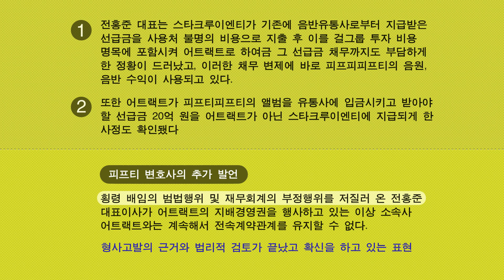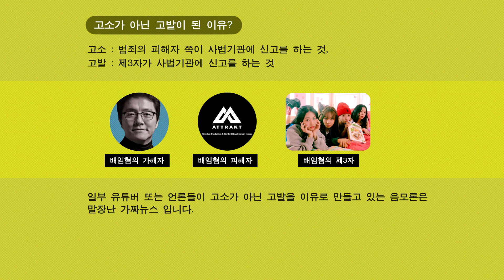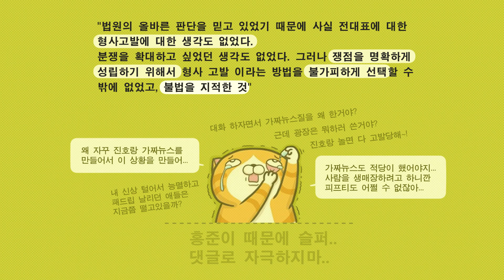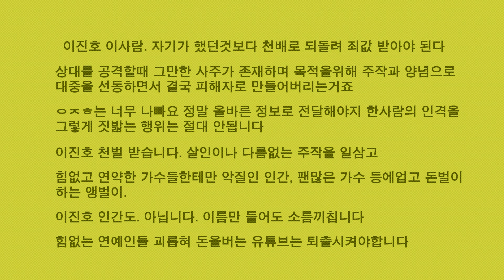피프티 피프티 어트랙트 전홍준을 배임으로 고발, 피프티피프티 녹취,피프티피프티 근황,피프티피프티,피프티 피프티 논란,피프티피프티 소송,피프티,피프티피프티 아란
이번 영상에서는 피프티 멤버들이 전홍준을 배임으로 고발한 내용과 그 의미에 대해 간략하게 알아보겠습니다.